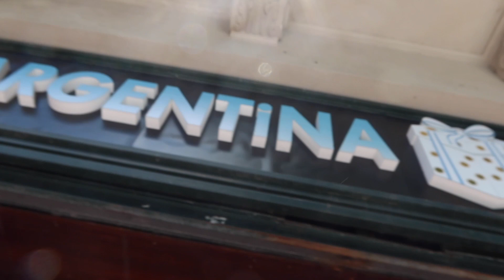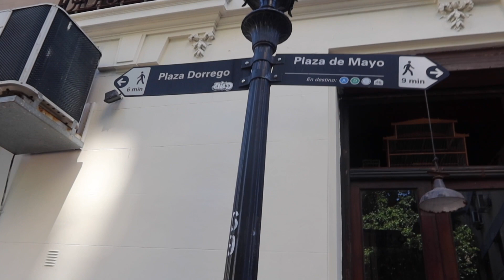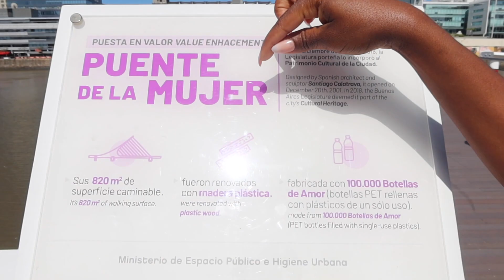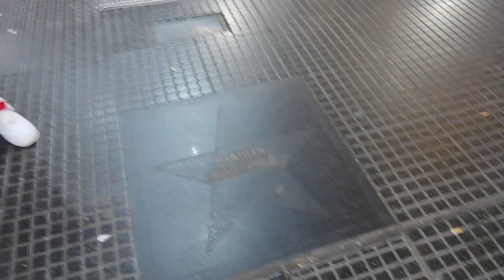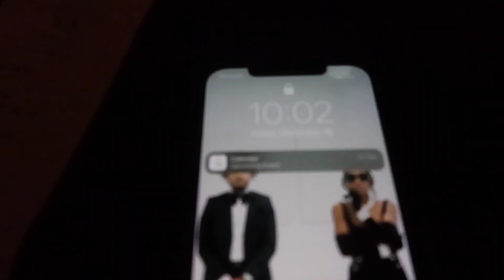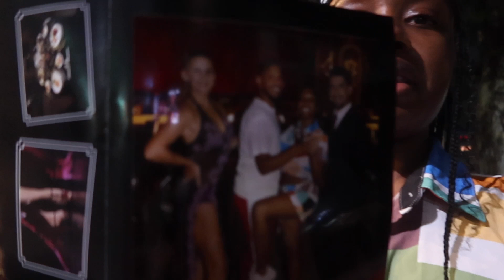Discover the Secrets of San Telmo and Uncover the Magic of Argentinian Tango!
Hello, Victory Riders!
My name is Victoria Newman. I am so excited about this journey or dare I say it, ride, with all of you. I will be sure to keep in touch with you all.

If you're new to my channel, welcome! I hope you enjoyed it!

🎬SUGGESTED VIDEOS
Don't forget to watch 📽 My other videos. Please check them out :